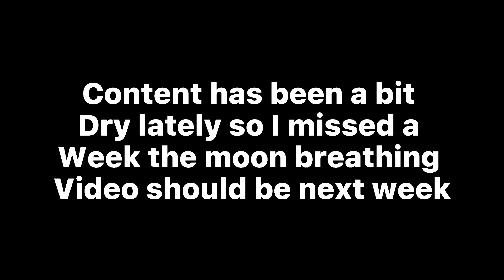Deku OFA 100% MASTERY in Anime Fighting Simulator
Sorry about lack of uploads everything is dry